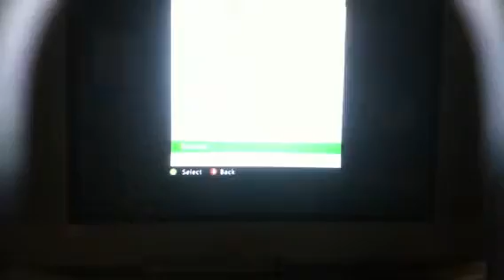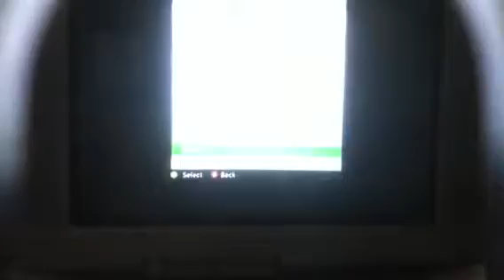Lets play minecraft part 2